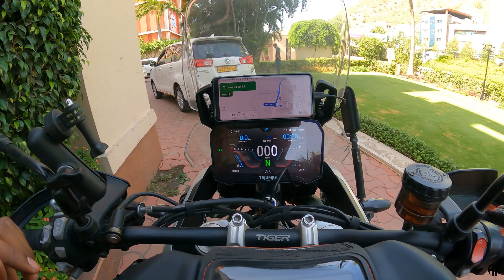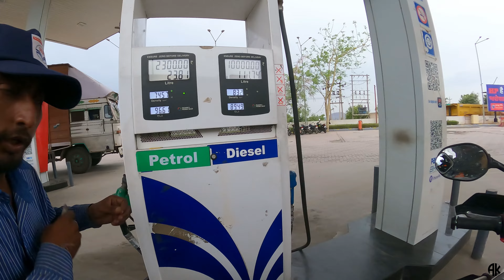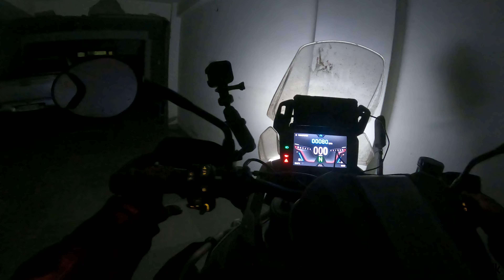Pehle Garmi then Baarish 🤦/ Halat Kharaab 😭/ International Ride / Ep.02 /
Welcome to International ride day 02 i.e. Episode02.
We are riding today from Udaipur to Delhi to join @SimranKing
First half it was very hot we were riding in 44 C then all of sudden everything changed it was raining heavily and temperature dropped to 22 C. It was fun and challenging to ride in these conditions we faced sandstorm rain witnessed amazing thundering and lightening and safely we reached Delhi.
I’ll see you soon. Stay safe stay strong respect the streets ride with proper gears and chase your dreams.